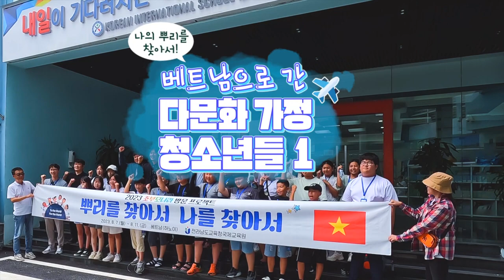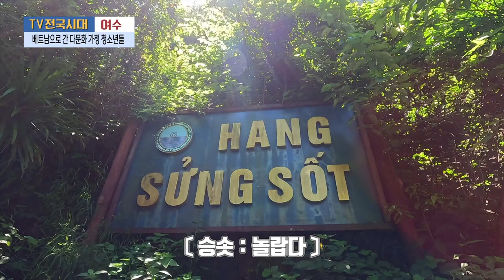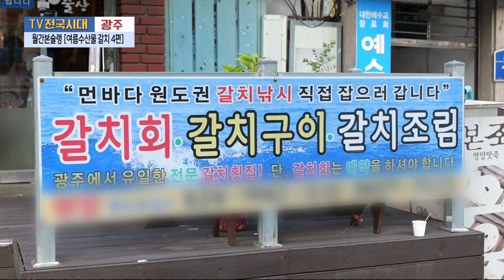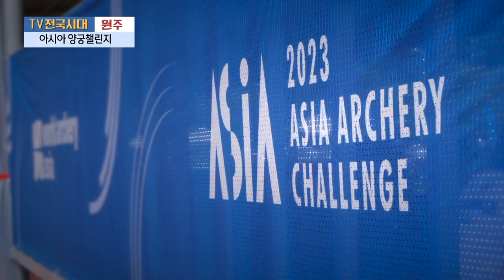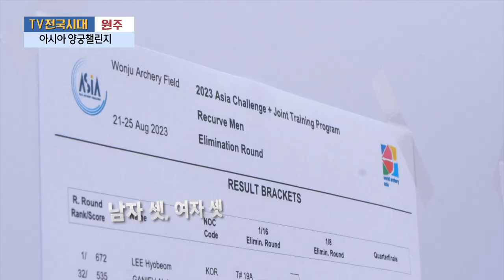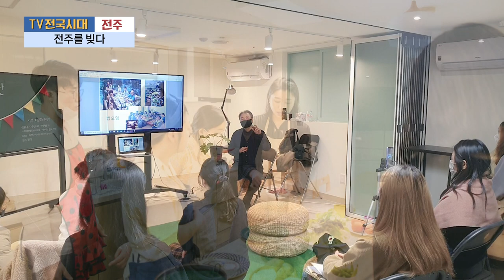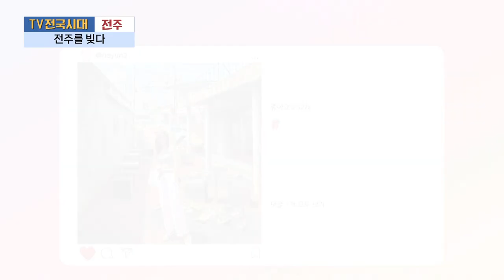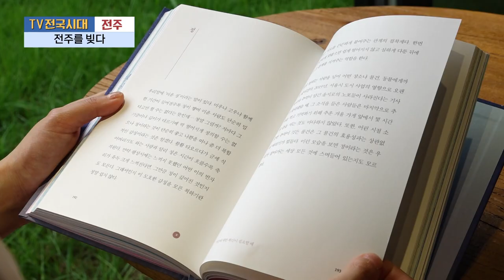[TV전국시대] 9월5일(화) 전체방송 다시보기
9월5일(화)

포항 - 울릉도 오징어축제
여수 - 베트남으로 간 다문화 가정 청소년들
광주 - 월간본슐랭 [여름수산물 갈치 4편]
원주 - 아시아 양궁챌린지
전주 - 전주를 빚다